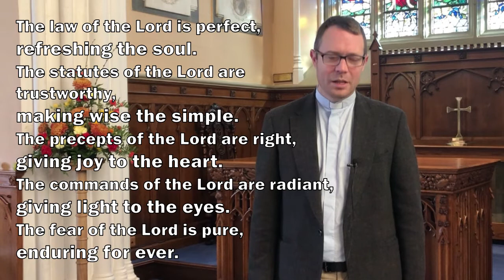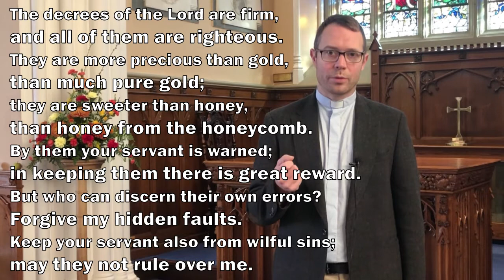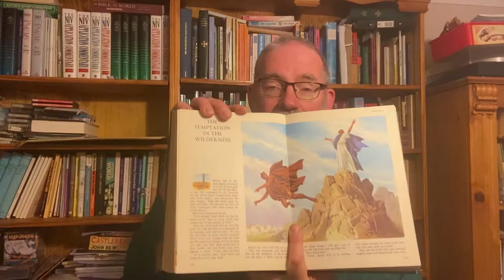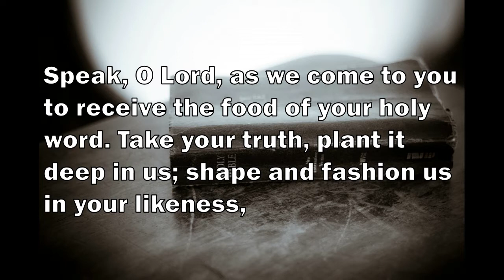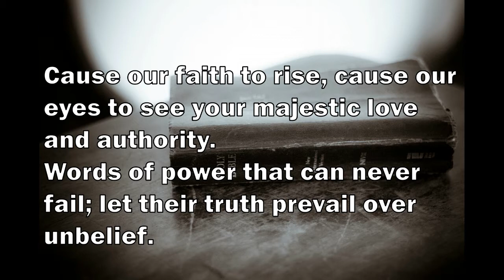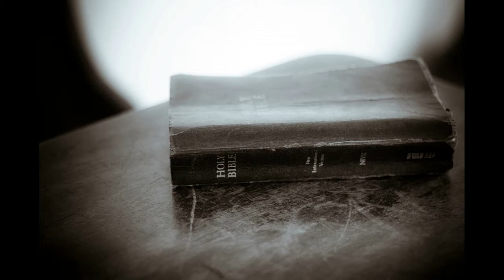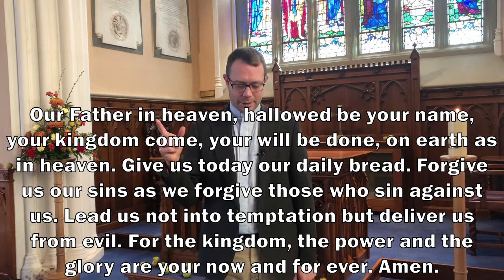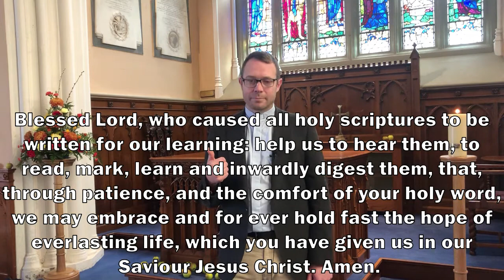Bible Sunday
We mark Bible Sunday in our service today, as we seek to make God's word a lamp onto our feet and a light for our path.

CCLI: 298842.